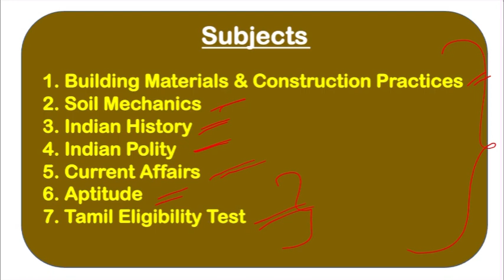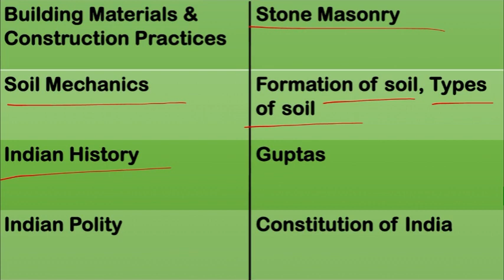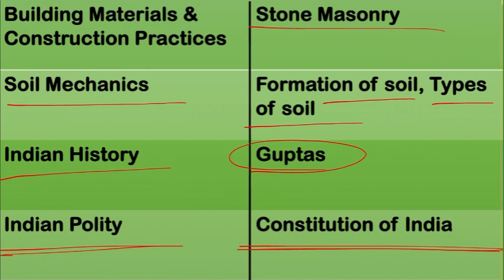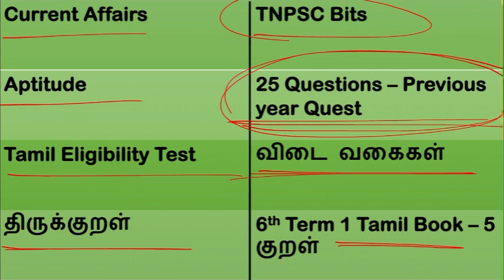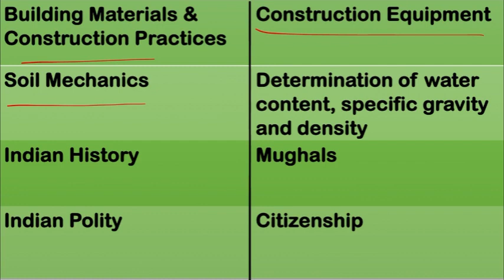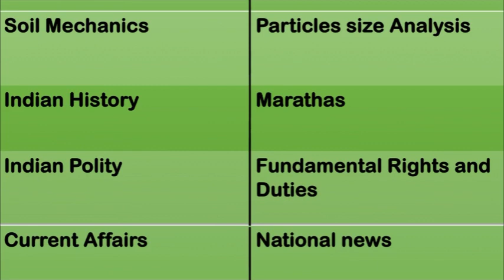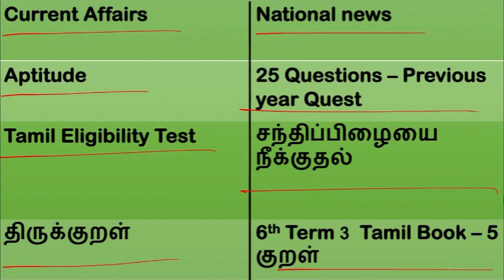TNPSC AE 2023/Test Batch/Civil Engineering/Week - 1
CIVIL ENGINEERING

TEST BATCH

WEEK 1